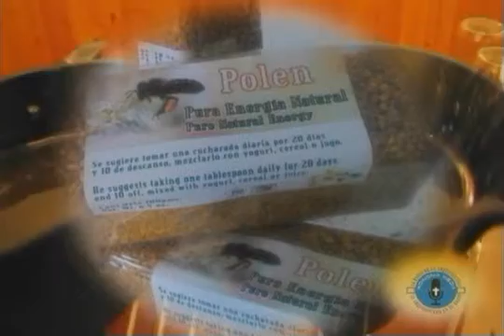SI SE PUEDE PERDONAR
CADA MAÑANA 07 MAYO 2016